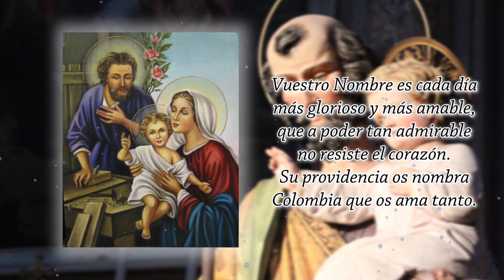Novena a San José - Día 8 | 17 de Marzo | Canal Cristovisión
Oh gloriosísimo Padre de Jesús, Esposo de María. Patriarca y Protector de la Santa Iglesia, a quien el Padre Eterno confió el cuidado de gobernar, regir y defender en la tierra la Sagrada Familia; protégenos también a nosotros, que pertenecemos, como fieles católicos.
Realiza esta Hermosa novena junto a nosotros, y agradécele y pide a San José por tu trabajo y familia 🙏🏼
Y recuerda compartirla con todos tus seres queridos y quienes creas que necesiten de su intersección. 🤍

PON EN LOS COMENTARIOS LAS INTENCIONES POR LAS PERSONAS QUE HACES ESTA NOVENA 👇